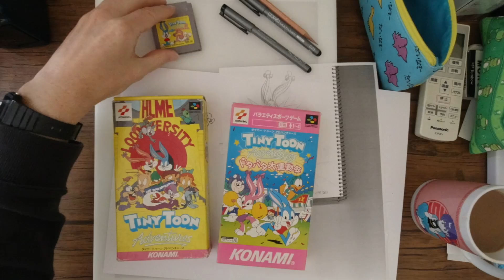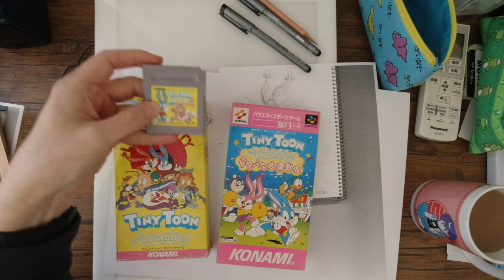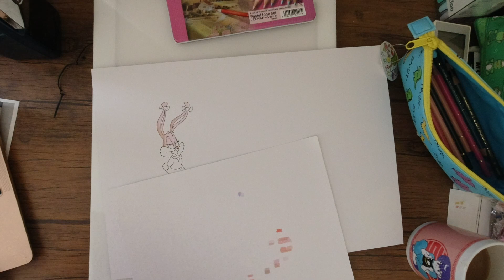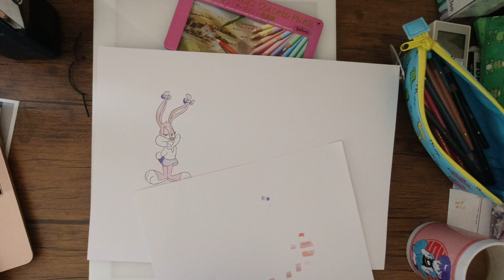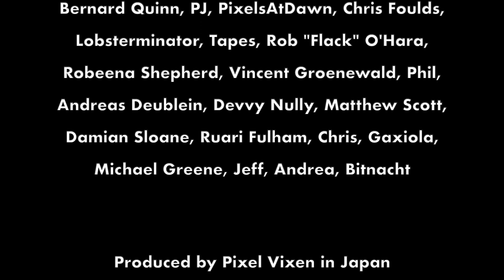Coloring in Babs Bunny from Tiny Toon Adventures with color pencil (ASMR)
I don't just draw manga, I also draw other cartoons including western ones such as Tiny Toon Adventures* (see below), and I especially like Babs Bunny, it's a toon thing... In fact it was a stay in hospital when I was around 4 years old that lead me to really fall in love with drawing when another girl on the same ward, older than me drew the most amazing characterizations of Bugs Bunny and others...I treasured those pictures.

Anyway I thought I'd just do a recording of me coloring in with color pencil my drawing of Babs Bunny.

I used Mitsubishi and Holbein Color Pencils, and Copic Multiliner for the outline.

*TTA was often animated overseas including from Tokyo Movie Shinsha, now TMS Entertainment who generally produced the best animation and characterization in my opinion
You can read my debut manga Future Saviors for free

*Tees on Amazon including Future Saviors merch, the Amiga, Super Nintendo/Famicom, Mega Drive, Commodore 64 and more pixel art designs:*

Sorry - not all countries I'd like to offer them through are supported yet by Amazon.